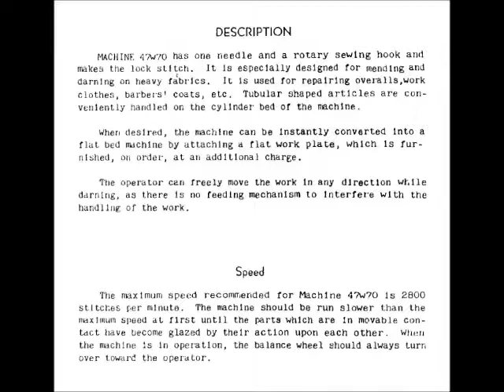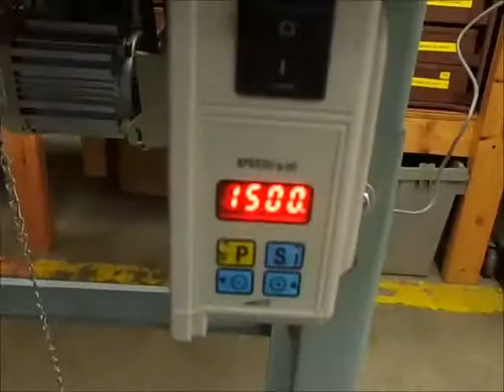Singer 47W70 Vintage Darning Machine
Vintage Singer 47W70 used for Darning Holes in Fabrics.  Servo Motor Drive with adjustable speed controls and needle positioner.